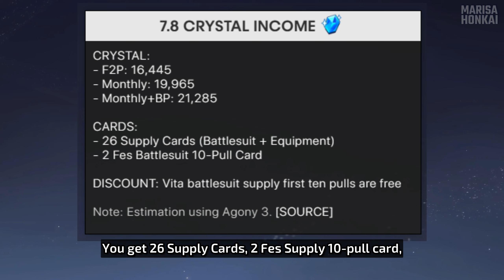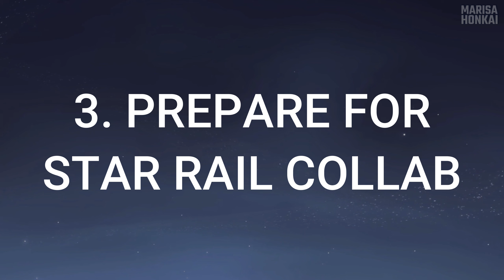Why You Need to Prepare for Sparkle in Honkai Impact 7.8